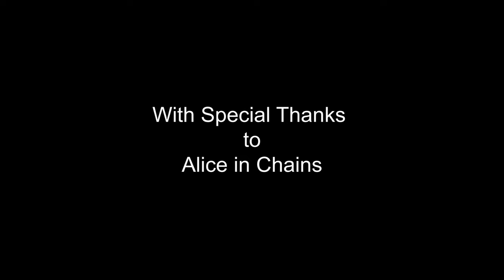Sask River Valley Pandemic Trek - Trailer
You won't believe how many WILD ANIMALS are living and thriving right under your nose!!